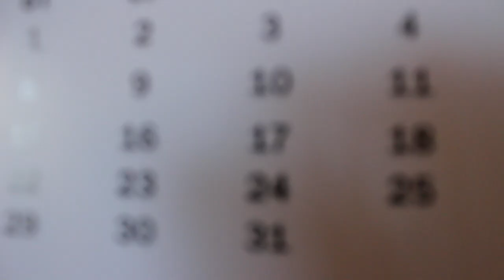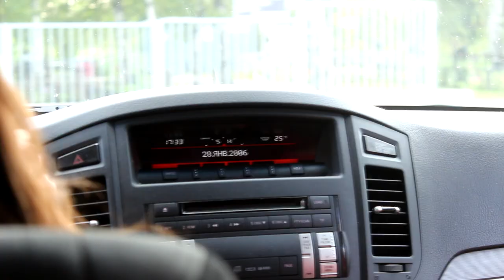VLOG: Конкур без границ, 17-27 августа, 2017/ 1 часть